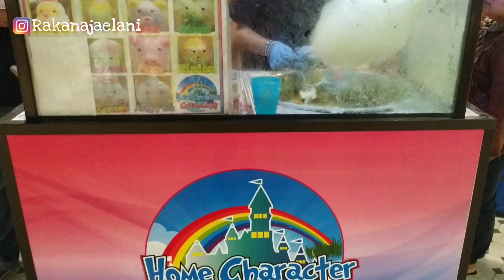JAJAN ARUM MANIS KARAKTER AYAM || catton candy caracter chicken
Jadi first time banget ini rakana jajan arumanis karakter. Kelihatan bahagia banget.. Padhl cuman jajan Arumanis.
Arumanis ini ada di foodcourt yogya sukabumi.. Harganya 20.000